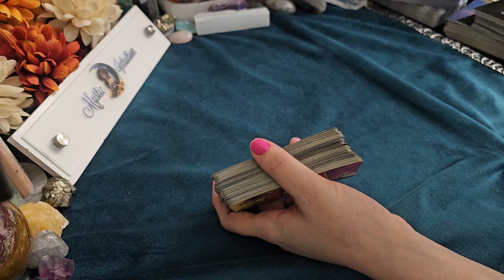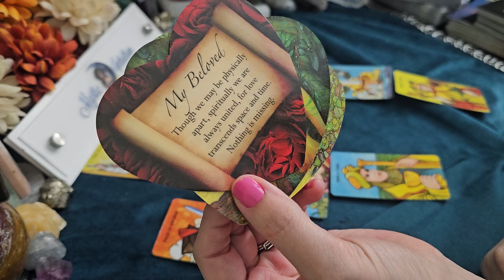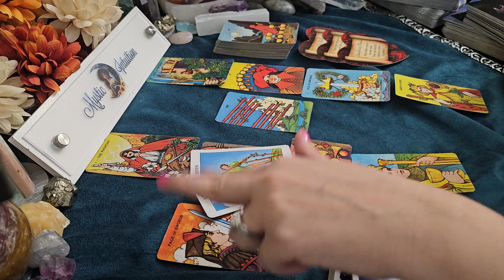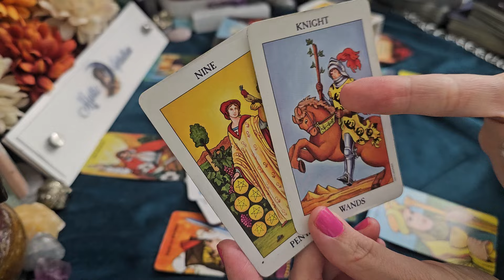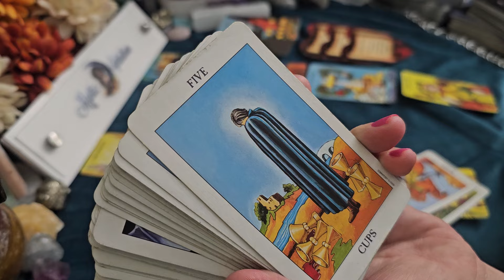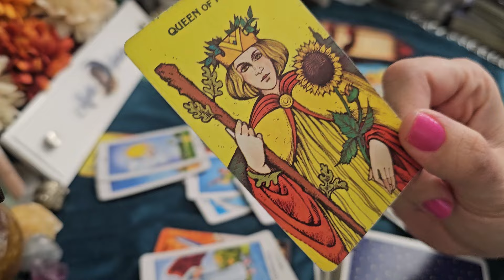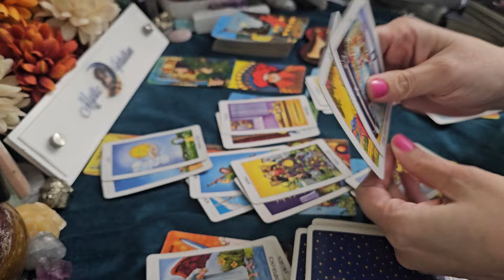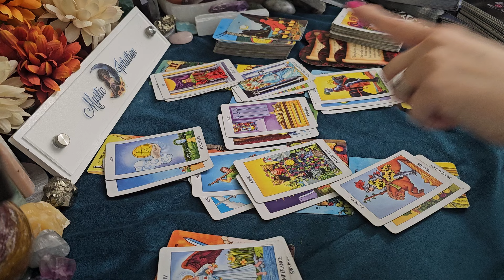GEMINI ♊️ INCOMING MESSAGES! Apologizing and wanting another chance! 💘 May 2024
Gemini - Welcome! Gemini sun, moon, rising, venus, and cross watchers! These are general readings that will not resonate with everyone. Please be sure to check the videos for your other placements for additional messages and guidance.

TIME STAMP:
Reading Starts - 0:25

Decks Used:
Lovers Oracle